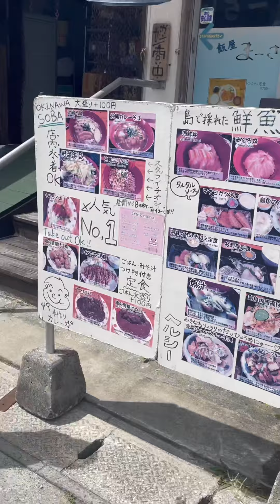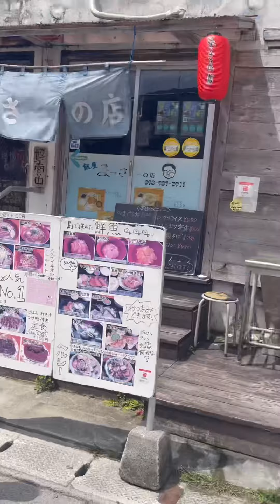Eating Yummy Food On Tokashiki Island 🏝 See This Amazing Island